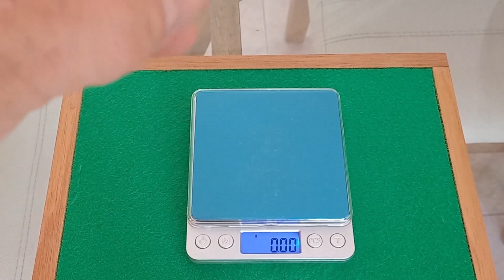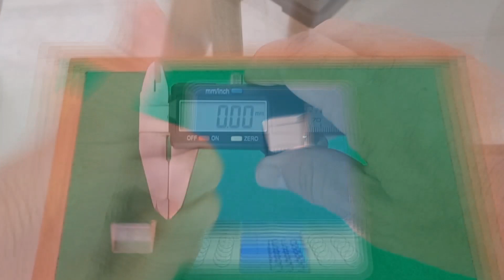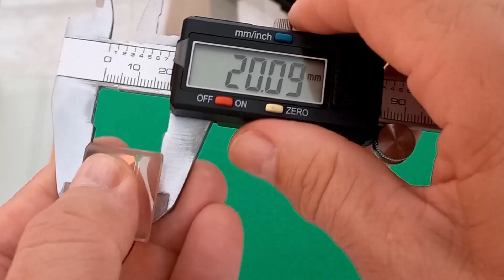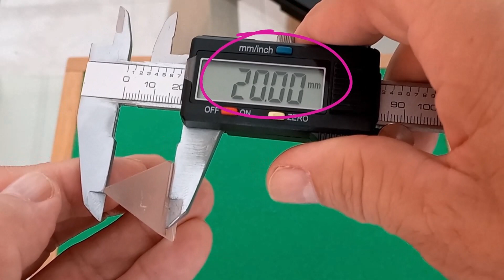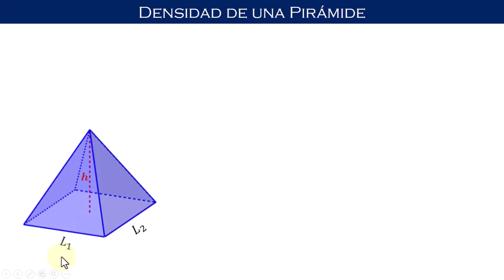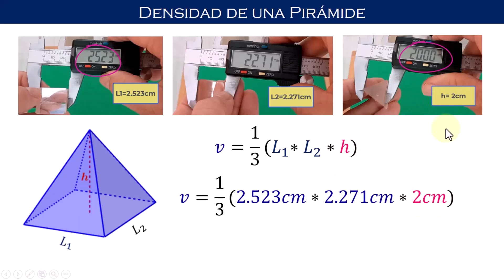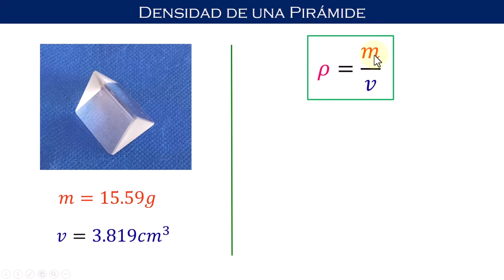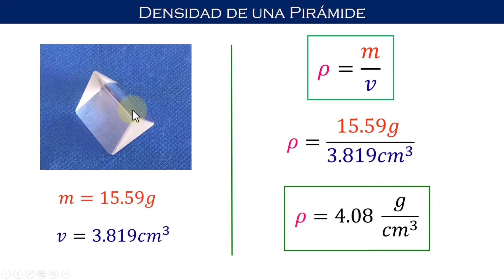Densidad de una Pirámide. Cómo hallarla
Utilizando la fórmula de densidad, hallamos experimentalmente la densidad de una pirámide de cristal.